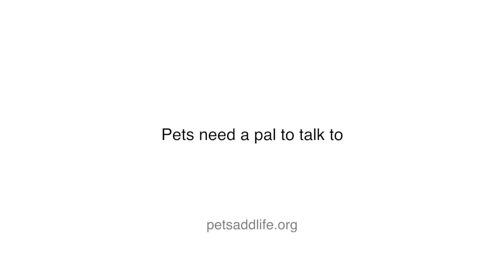Unbelievable Dòng thời gian